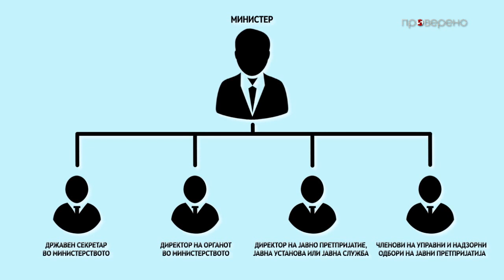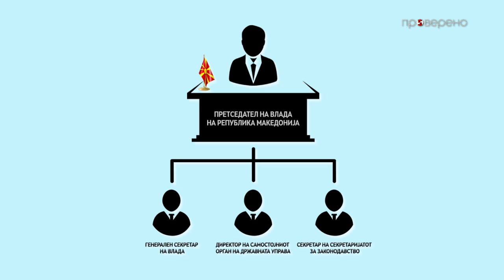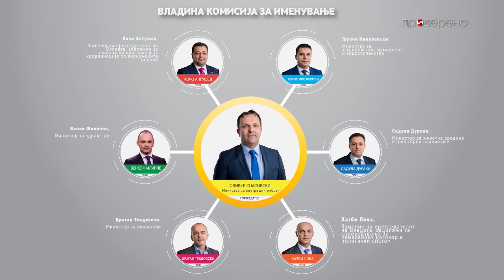Кои министри ги бираат директорите и членовите на надзорни и управни одбори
Кои министри се членови на владината комисија за именувања низ чии раце поминуваат сите предлози за кадровски решенија?

Автор: Сашка Цветковска, архива на „Проверено“ од мај 2018, епизода „Меритократија“.